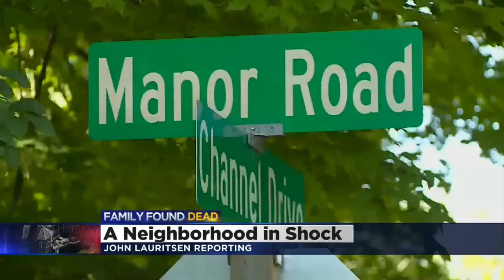5 Family Members Dead In Greenwood Murder-Suicide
Concerned employees sent police to the home when Brian Short didn't show up for work, John Lauritsen reports.